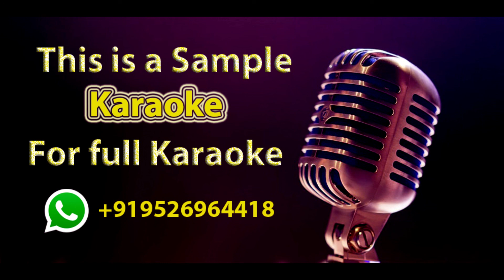Sivappu Malli Karaoke With Lyrics